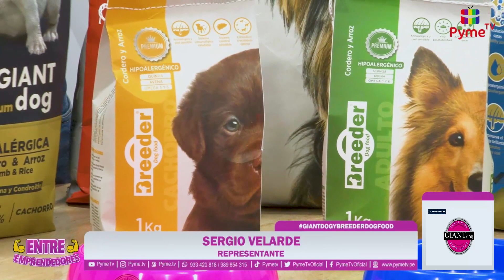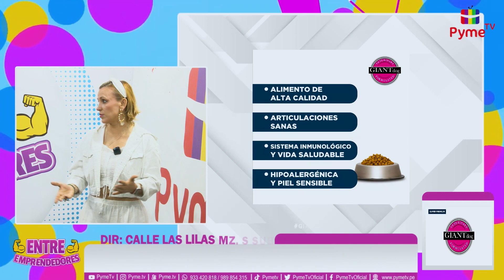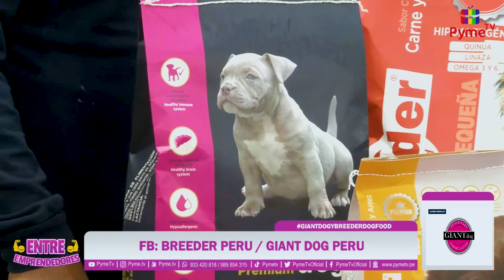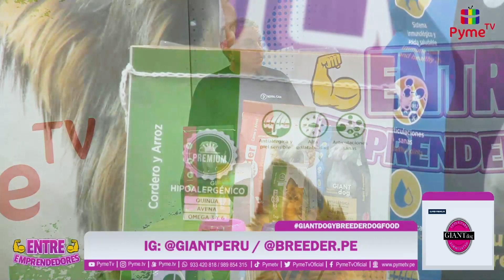GIANT DOG Y BREEDER DOG FOOD